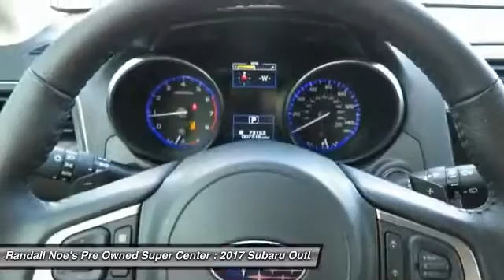2017 Subaru Outback Terrell TX SR203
2017 Subaru Outback

We are pleased to present this excellent 2017 Subaru Outback with 7315 miles. Its beautiful Crystal White Pearl exterior is nicely complimented by a clean Warm Ivory interior.  This Outback comes equipped with the following options,  Black Bodyside Cladding, Body-Colored Door Handles, Body-Colored Front Bumper w/Black Rub Strip/Fascia Accent, Body-Colored Power Heated Side Mirrors w/Manual Folding and Turn Signal Indicator, Body-Colored Rear Bumper w/Black Rub Strip/Fascia Accent, Chrome Side Windows Trim, Clearcoat Paint, Deep Tinted Glass, Express Open/Close Sliding And Tilting Glass 1st Row Sunroof w/Sunshade, Fixed Rear Window w/Fixed Interval Wiper,  and much more. For a complete list, select the Options button below.